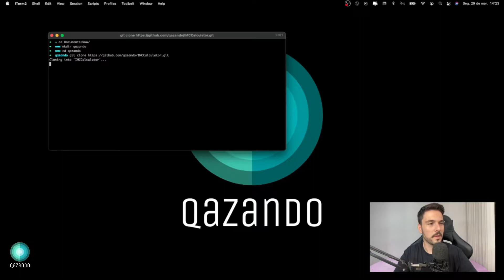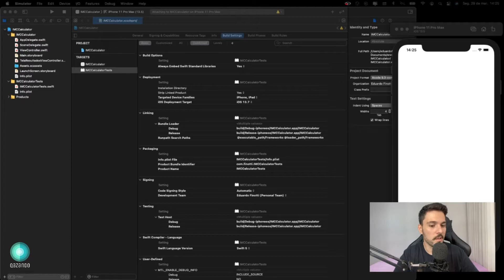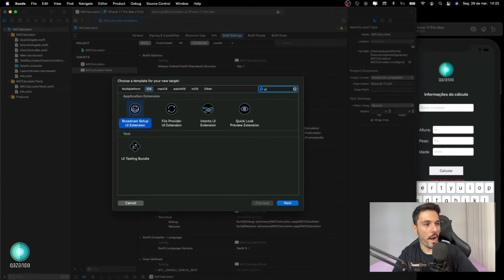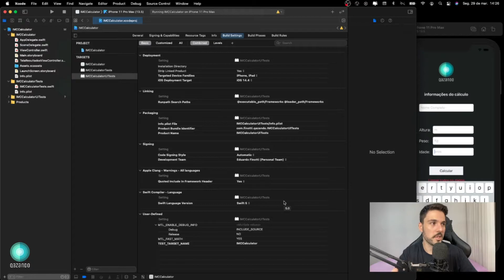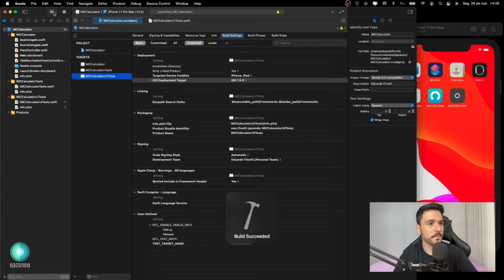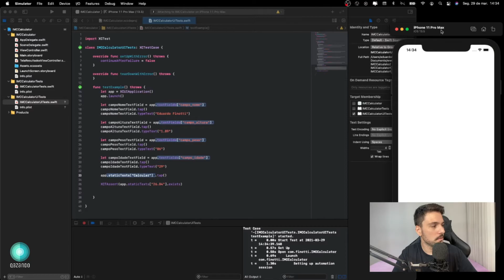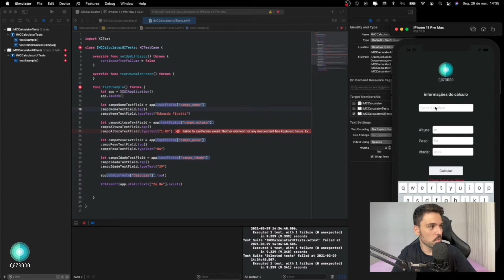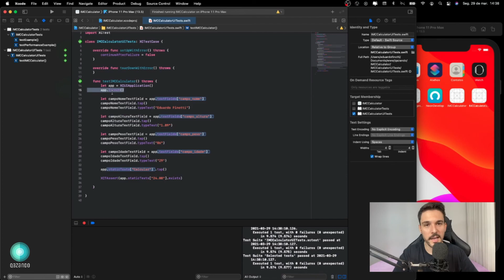Automação de testes NATIVA para iOS com XCUITest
No vídeo de hoje, vamos mostrar como iniciar os testes automatizados para iOS, de forma nativa! Ou seja, dentro do próprio código do projeto iOS!

Se tu gostou do conteúdo, da like, compartilha e deixa tua opinião nos comentários!

Para adquirir o curso de automação nativa iOS e muito mais acesse